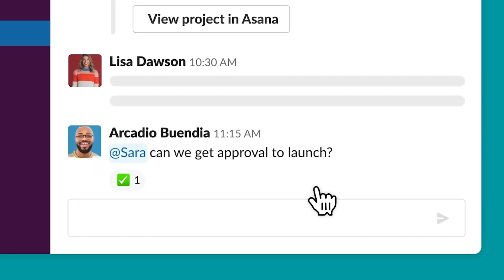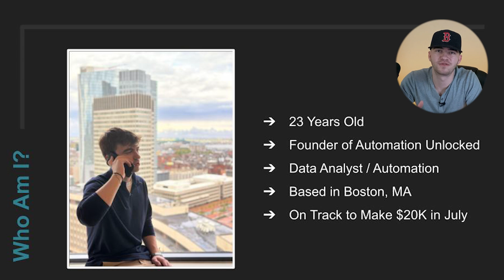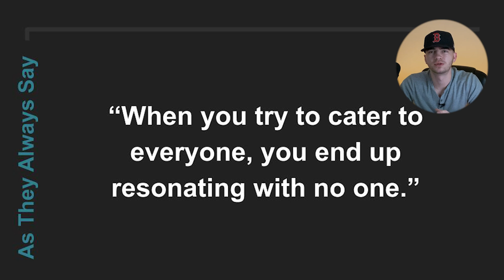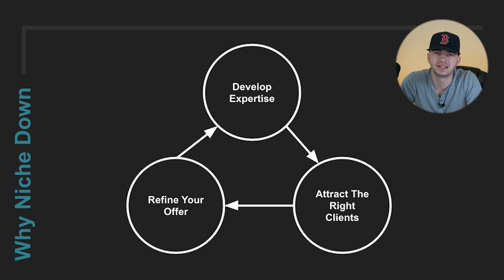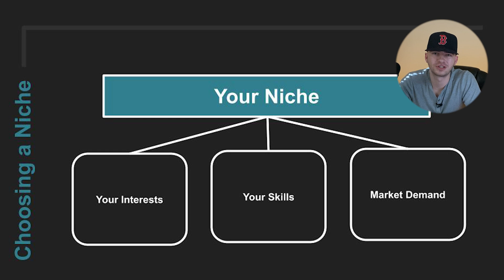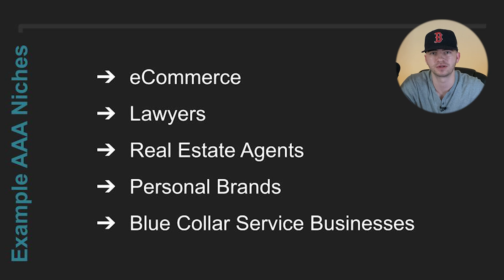Pick the Wrong Niche and Watch Your Agency Fail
In this video, I explain why niches are so important for AI automation agencies, and how you should go about choosing the niche you want to operate in.

When you choose a niche, you have an opportunity to speak directly to your customers and ensure that you are truly solving their pain points.
✅ How to Choose a Niche for Your AI Automation Agency
I’m Tyler Germain, the creator of this channel, dedicated to AI automation. I’m sharing knowledge on starting, growing, and managing my automation agency, Automation Unlocked. I worked in the field of data analytics for years, before ultimately quitting my job to pursue AI automation full time.

On this channel, I offer insights on securing clients, selling services, and even delving into real-life client projects. I teach viewers the skills to utilize powerful tools like make.com and zapier, as well as a bit of no-code magic. Join me on my channel to unlock the secrets of AI automation and discover a world of endless possibilities.